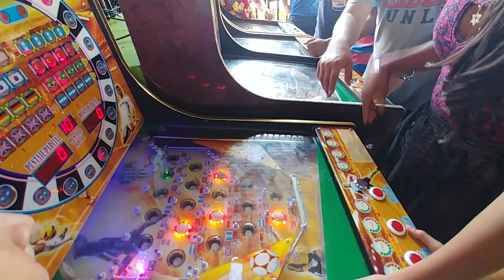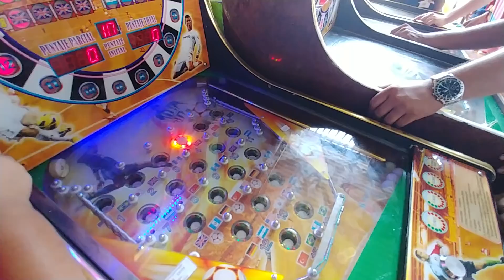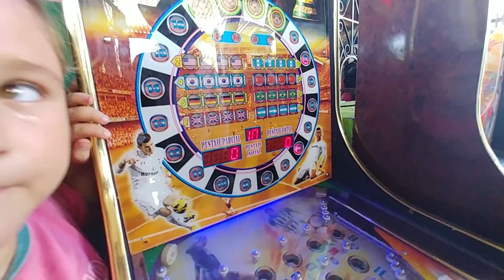Nos fuimos a probar suerte en las maquinitas😬 Como siempre Micky y Monica sin pisto🙄Tour. Parte 12